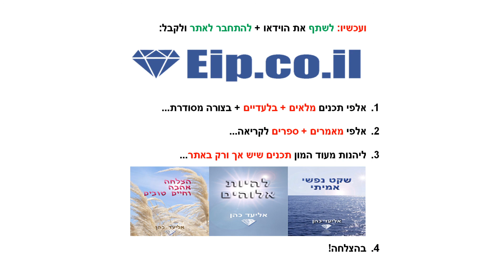שנאה מתוך קנאה, למה מישהו שונא אותך, איך קנאה יוצרת שנאה, למה היא שונאת אותי, למה הוא שונא אותי, האם